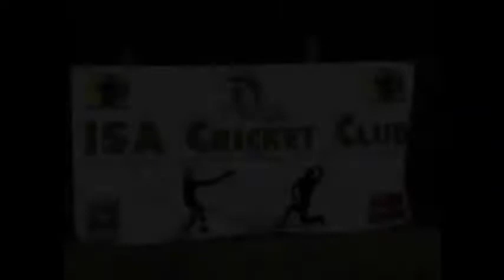INCL on GEO TV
Isa Night Cricket League. Chase World Travel Cup